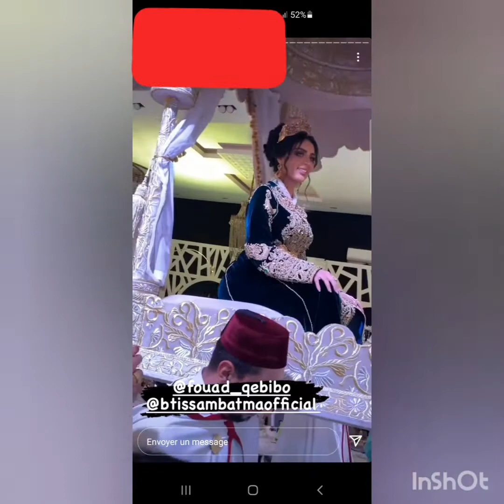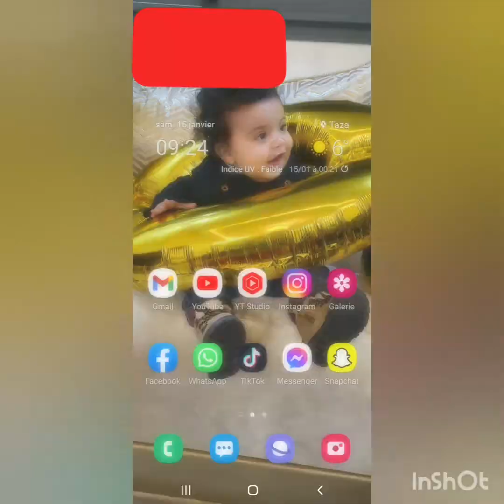دنيا بطمة محيحة كتشطح